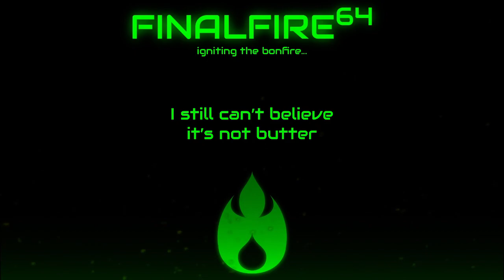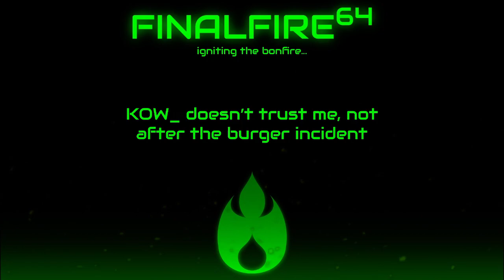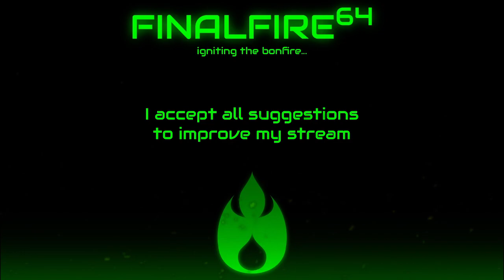Scribblenauts Unlimited - Canadian Book Tamer